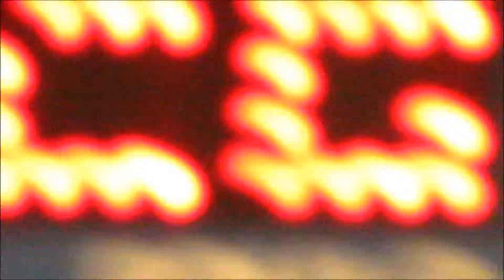Reign City 12U MCC Tournament 2017 06 10n11 Game#3 By STS Productions